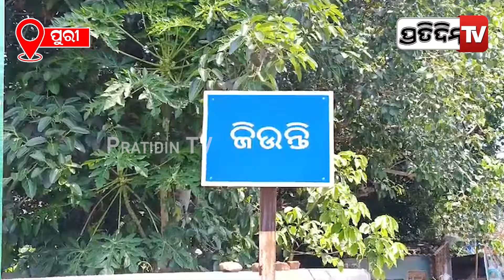ପଡିଲା ହାତଗଣ୍ଠିମହାଦେବଙ୍କ ହାତ ଧରିଲେ ମାଆ ପାର୍ବତୀ | Sital Sasthi 2024 Divine marriage Shiva and Parvati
ପଡିଲା ହାତଗଣ୍ଠିମହାଦେବଙ୍କ ହାତ ଧରିଲେ ମାଆ ପାର୍ବତୀ | Sital Sasthi 2024 Divine marriage of Lord Shiva and Parvati